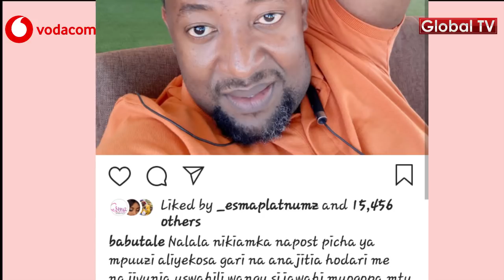FID Q Afunguka kuhusu Povu lake na BABUTALE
FID Q Afunguka kuhusu Povu lake na  BABUTALE, ni baada ya kujibishana kwenye mtandao wa Instagram, huku kisa kikiwa hakijulikani. Global TV imeongea na Fid Q ambaye ni mkali wa Hip Hop Bongo na kufungukia bifu lake na Meneja wa Wasafi, Babu Tale